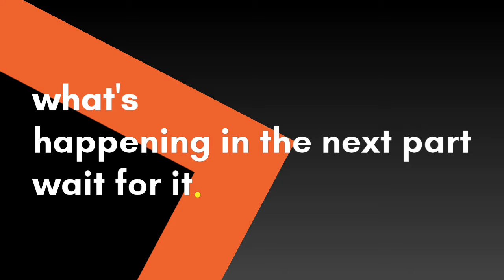minecraft but The movie of ACIENT JUNGLE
This movie is very cool and very interesting and the game is so cool